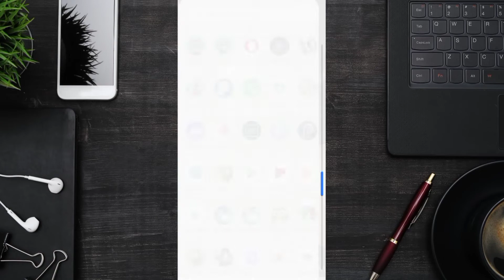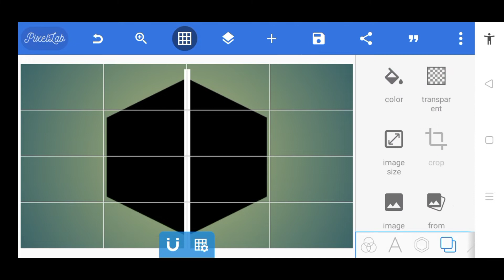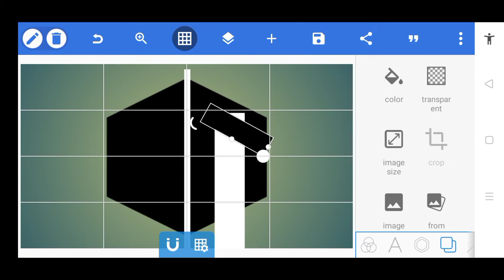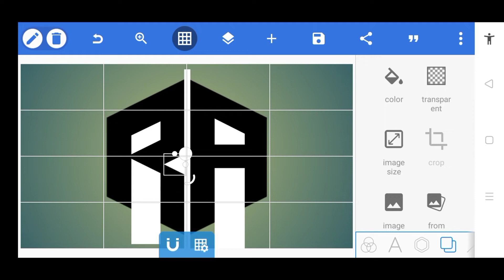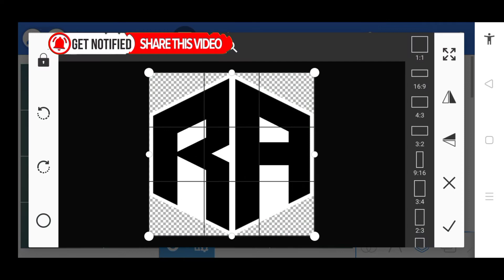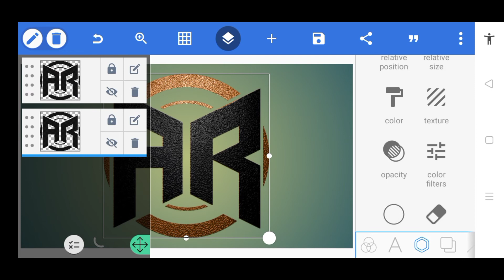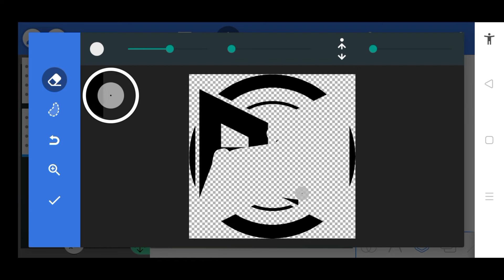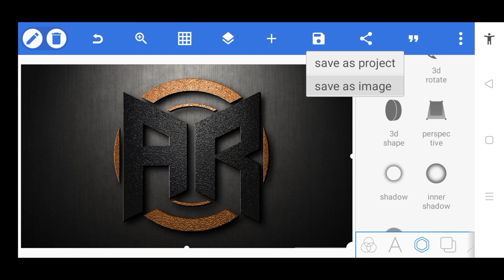AR Logo Design Tutorial in PixelLab | Uragon Tips